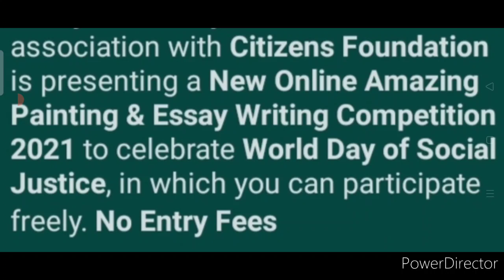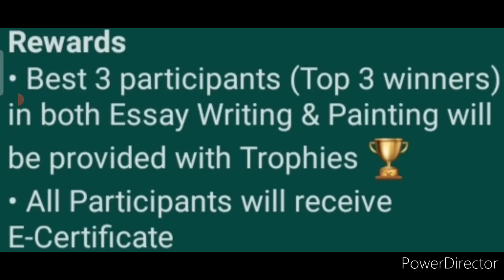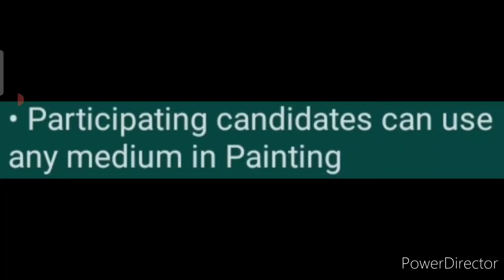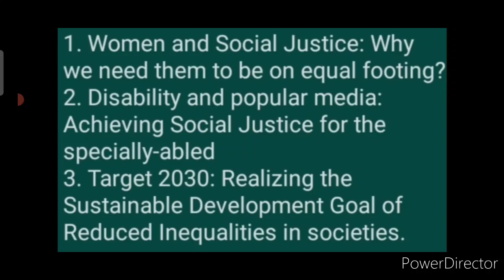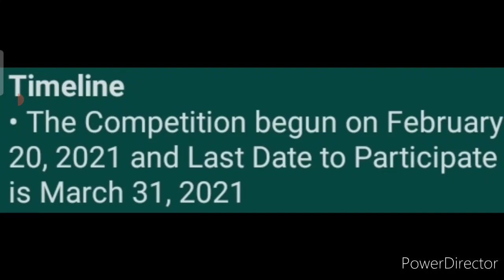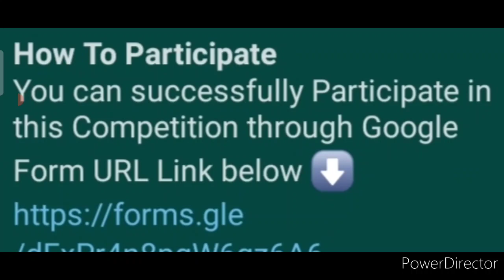Get Trophies🏆🔥 & Certificate - Free Online Painting & Essay Writing Competition 2021 | Full Details